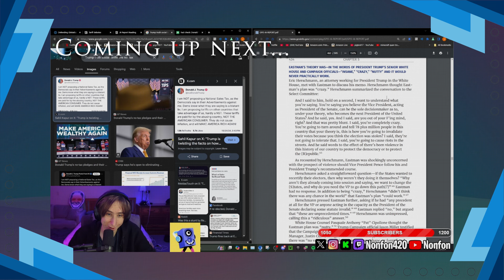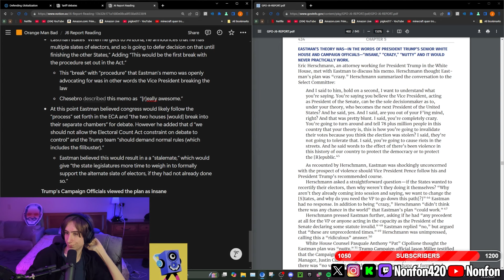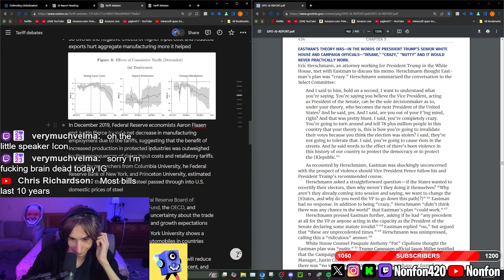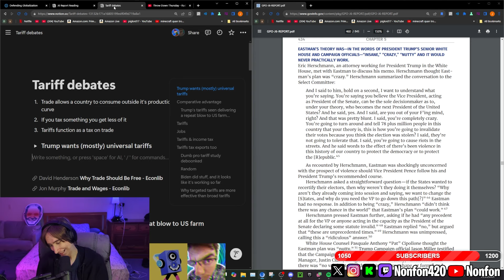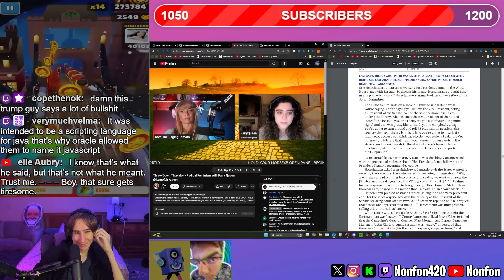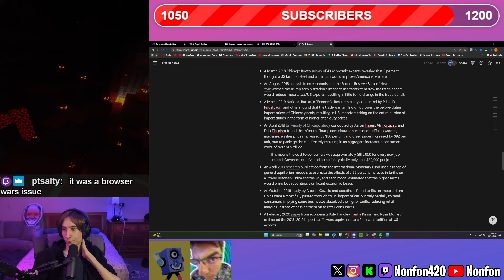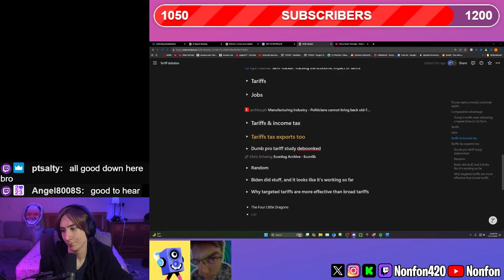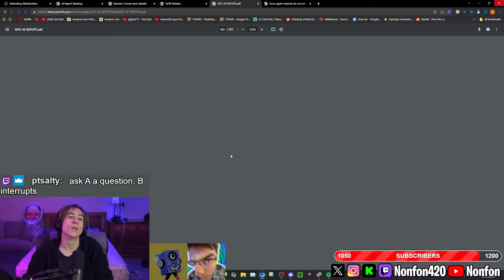"You're DERANGED!" - Confronted on Trump's tariffs LIES by viewer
Nonfon debates business owner and YouTuber @brasshouse-fireball about what Trump's proposed tariff plan entails for US consumers

Nonfon dives into a heated debate on Trump's economic plan and universal tariffs! Watch as he breaks down the real impacts of trade policies, challenges common misconceptions, and explores the complexities of global economics. From GDP formulas to the true cost of protectionism, this video tackles it all. Is Trump's tariff strategy genius or misguided? Join the conversation and decide for yourself! Don't forget to check out the original video and follow Nonfon on social media for more mind-bending political and economic discussions.

Chapters:
00:00 - Intro
01:35 - Tariffs Overview
01:59 - Free Trade Explained
05:20 - Economies of Scale
10:26 - Evidence and Proof
14:10 - Trump's Understanding of Tariffs
18:36 - Impact of Tariffs
21:45 - Campaign Promises Reality
26:50 - Biden's Tariff Policies
30:42 - Tariffs and the US Economy
35:00 - Trump's Proposed Tariff Policy
38:14 - Who Bears the Cost of Tariffs
41:20 - Defining Lies in Politics
47:50 - Analyzing Trump's Truthfulness
52:25 - Changing Perspectives on Tariffs
56:40 - Impact of Trump's Tariffs on Steel Industry
1:03:00 - Dodd-Frank Act Overview
1:05:40 - Understanding Tariffs
1:11:00 - Economic Studies on Tariffs
1:14:00 - Economic Models Explained
1:19:40 - Comparative Advantage in Economics
1:22:40 - Economic Intuition
1:27:50 - Masks and Their Importance
1:33:10 - Understanding R0
1:33:30 - GDP Explained
1:37:10 - Why Tariffs are Detrimental
1:40:04 - Benefits of Tariffs for Consumers
1:43:38 - Last Minute Debates
1:45:32 - Where to Find Me